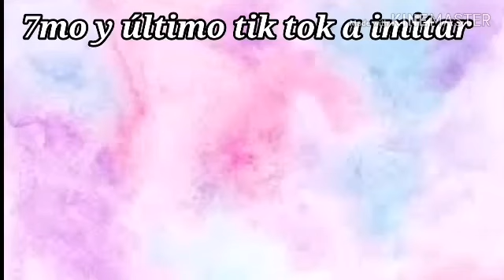IMITANDO TIK TOK DE KIMBERLY LOAIZA/Dany Lozada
Hola mis corazoncitos hoy les traigo un video que me diverti mucho haciéndolo y donde imito los tik toks de Kimberly Loaiza espero les guste... Recuerden que leo todos sus comentarios. LOS QUIERO UN MONTÓN